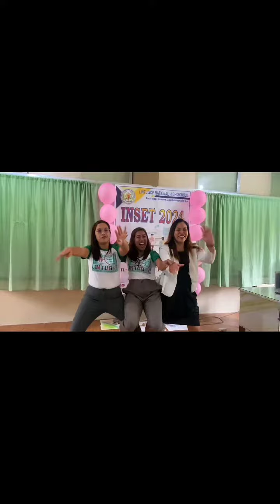LINTUGOP NHS Teachers TikTok Dances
During the checking of attendance on the 3rd day of InSeT 2024